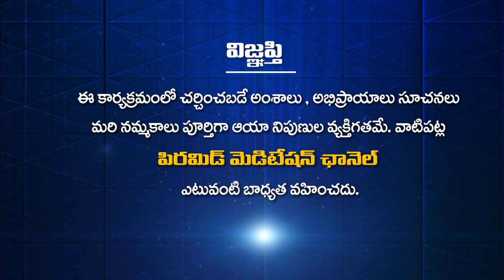PDMY D10 శక్తిస్థల్ లో పనిచేయడం వల్ల నా జన్మ సఫలం అయింది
PDMY D10 శక్తిస్థల్ లో పనిచేయడం వల్ల నా జన్మ సఫలం అయింది MDMC4 pmctelugu | Patriji Dhyana Mahayagam | Mahila Dhyana Maha Chakram 4 | MDMC 4

🛰🛰🛰 ఈ కేబుల్ ఆపరేటర్లలో TVలో "PMC తెలుగు" చూడండి:
📺 Airtel DTH: 945
📺 Gio TV: 1115
📺 APFiber: 36
📺 Act Vizag: 78
📺 Act Nellore: 89
📺 BCN: 75
📺 TCN: 85
📺 City Cabel Network: 97
📺 SSC Digital Network: 95
📺 RAM Netcam: 199
📺 Yuvaraj Digial Network: 17
📺 Mahesh Network: 53
📺 My Digital Network: 44
📺 CPC Digital Network: 444
📺 Uddanam Grameena Cable: 52
📺 SR Digital: 24
📺 GK Digital: 34
📺 NXT Digital Network: 130